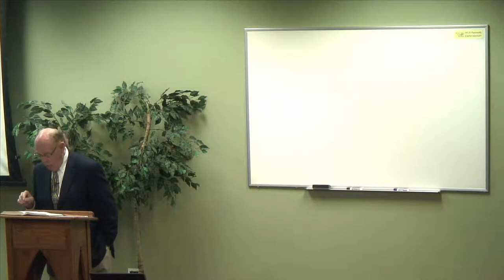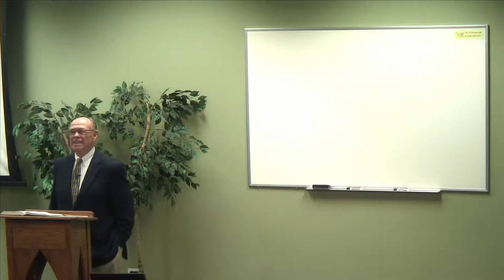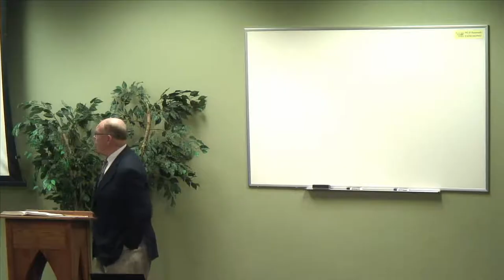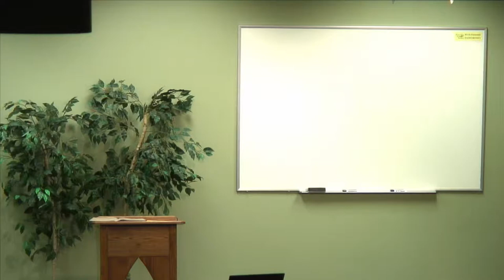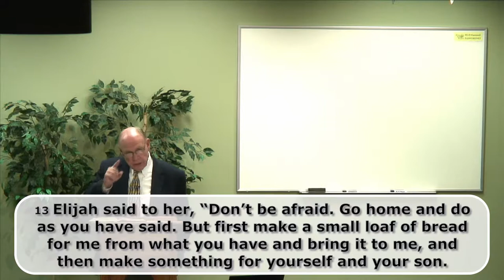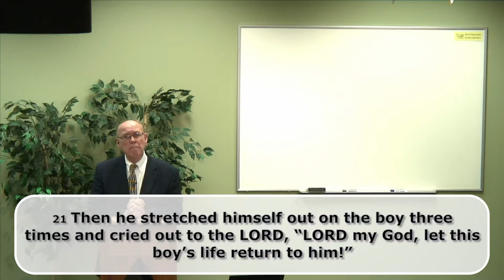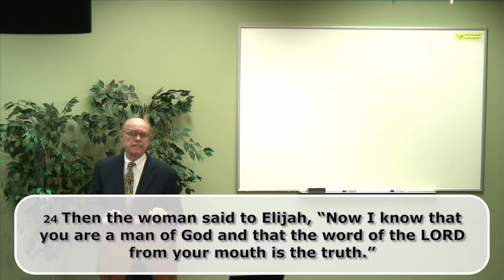Covenant on the Ground with John N Oswalt - 1 Kings 17-18, Part 1---Introducing Elijah